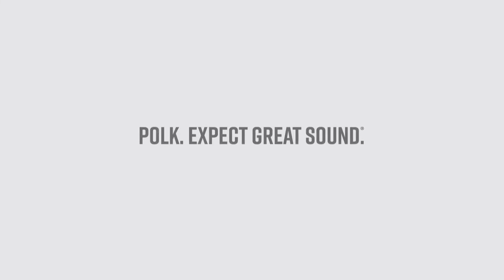Polk Reserve : de meilleurs dialogues pour votre installation Home-Cinéma - Cobra.fr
Profitez de meilleurs dialogues pour votre installation Home-Cinéma grâce aux enceintes centrales de la série Polk Audio Reserve (R300C, R350C & R400C).

Retrouvez toutes les enceintes centrales en magasin ou sur notre site internet